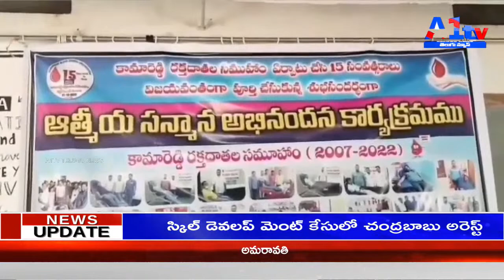కామారెడ్డి ప్రజలు మానవతా హృదయం కలవారన్న జిల్లా కలెక్టర్ జితేష్ వి పాటిల్